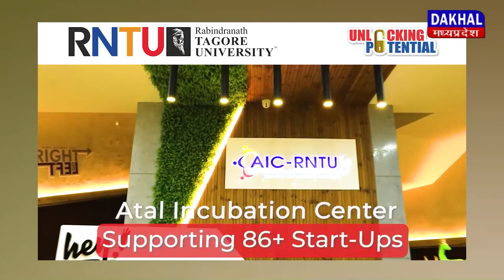DAKHAL NEWS कृषि मंत्री ने गणेश उत्सव की दी शुभकामनाएं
कृषि मंत्री ने गणेश उत्सव की दी शुभकामनाएं
सुख, समृद्धि एवं वैभव की कामना की